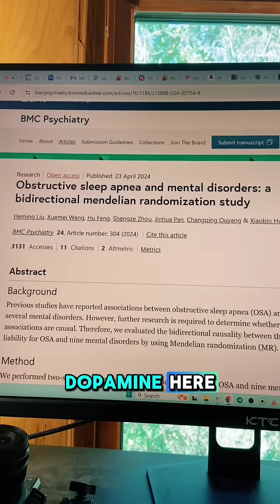Sleep apnea and ADHD are linked by one chemical troublemaker: dopamine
People with obstructive sleep apnea have about a 25% higher risk of ADHD.
And a big part of that comes down to disrupted dopamine signaling.

When airflow collapses at night, the brain gets stressed.
That stress can damage regions that regulate dopamine — the system ADHD already struggles with.

At the same time, apnea spikes adrenaline.
More adrenaline means less usable dopamine, so focus, motivation, and emotional control take a hit.

This is why apnea can make ADHD feel louder, faster, and harder to manage.
And why supporting dopamine — morning light, less doom-scrolling, steadier sleep — makes such a difference.

That’s a good quick fix — but the real results come when your plan matches your body.